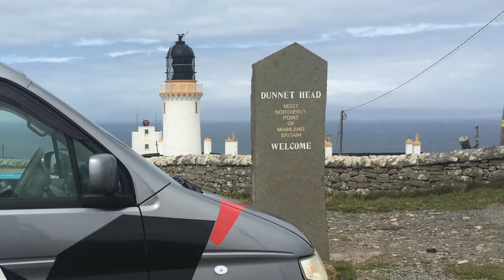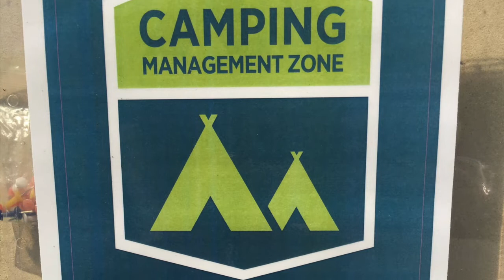Scotland In The Bongo John O Groats Isle Of Skye Loch Lomond Throwback Thursday December 2021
Before we had a motorhome we had a Bongo 😃

Throwback Thursday A Collaberation video series to revive old footage
We have come together as a group of creators to share with you our videos that invite you to reflect on the past as weoften need to see where we have been to help us move forward.
Collaborators from all parts of the world with different interests sharing fond memories and telling stories from the past.
So take amoment reflectand enjoy.

Produced using Apple iMovie